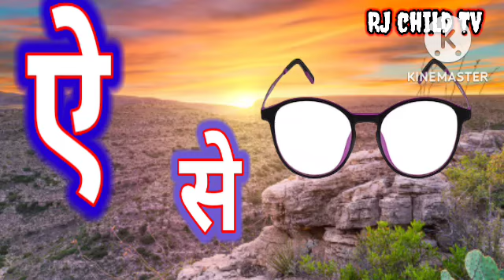आ से अनार आ से आम अ से अनार, आ से आम, हिंदी वर्णमाला, अआइईउऊ,क से कबूतर, phonics kinds video